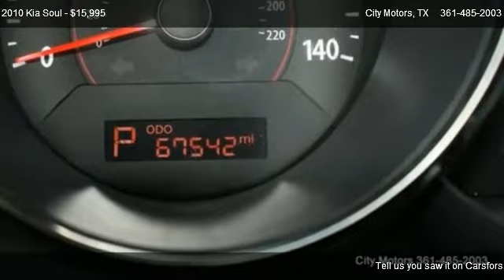2010 Kia Soul SPORT - for sale in Victoria, TX 77904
City Motors
4208 North Navarro Road

Come test dirve this 2010 Kia Soul SPORT for sale in Victoria, TX.